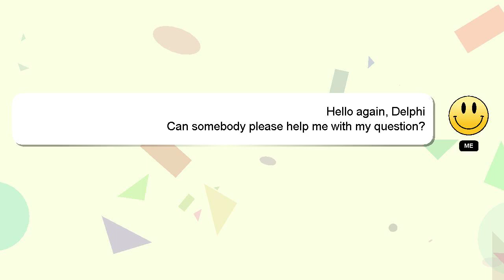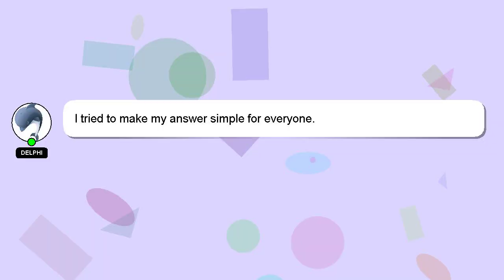How to edit iift application 2022?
An introduction to myself in a few words, Greetings, my name is Delphi. I help you answer your questions. - How to edit iift application 2022?

Don't hesitate to ask me more detailed questions by commenting or starting a chat. I will express my appreciation for your answer by 'hearting' it.

*2 What we are experimenting :*